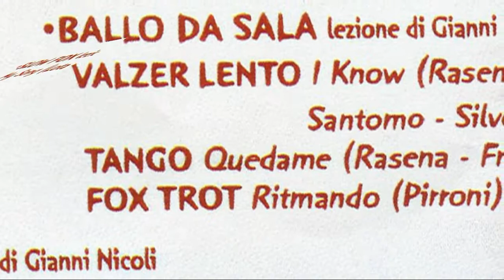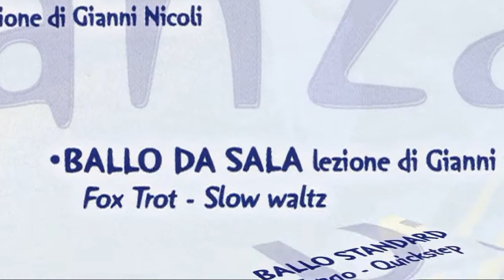Enciclopedia Della Danza - Corso di ballo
Enciclopedia della Danza vol 1 & vol 2
Cordo di Ballo